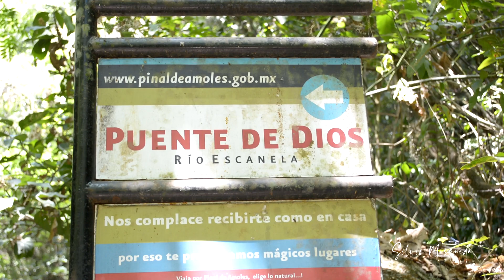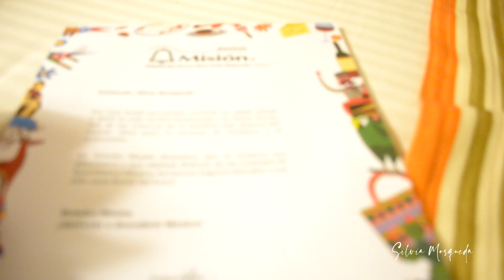MIRADOR CUATRO PALOS | UN PARAÍSO DE LA SIERRA GORDA | Silvia Mosqueda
Hola Hola!!!

Con este video concluimos el viaje a la Sierra Gorda Queretana, fue el día más pesado, pues salimos del hotel a las 3 de la mañana, pero valió la pena por el amanecer que pude admirar.

Luego del precioso amanecer, me tocó conocer el Puente de Dios, un lugar sin duda mágico, con agua fría y una paz gigantesca.